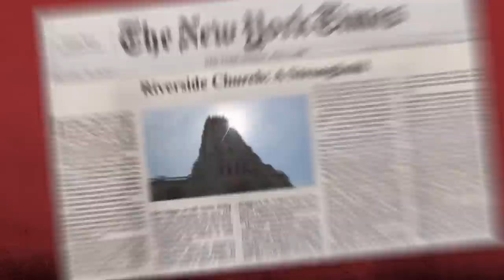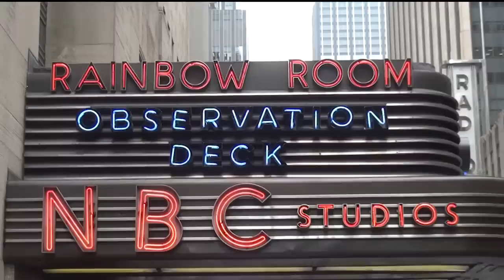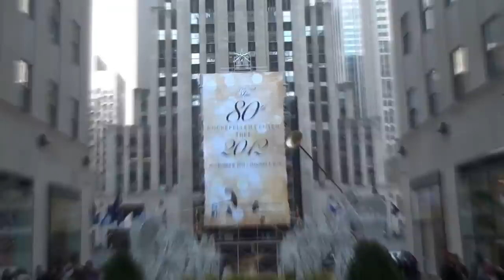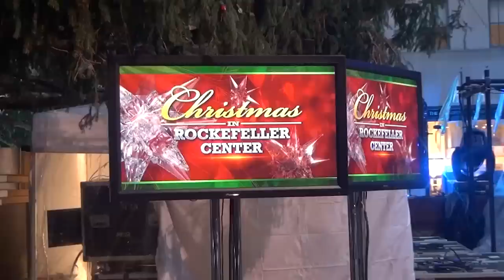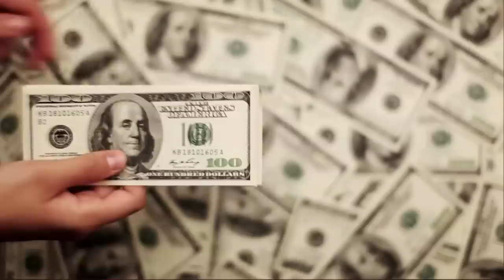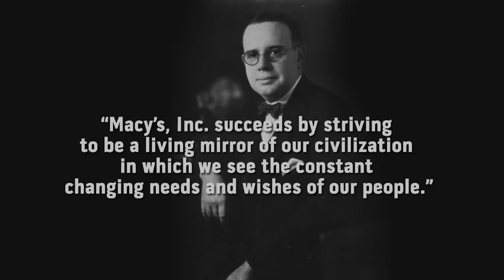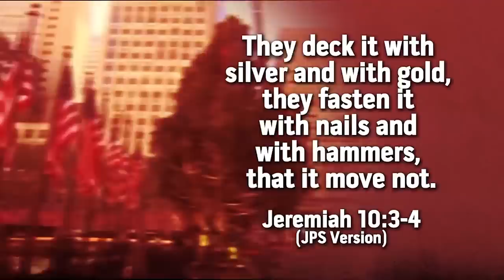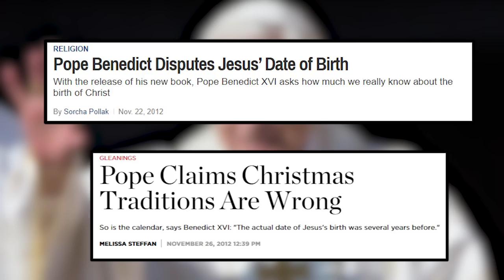Christmas Special with Keith Johnson!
We decided to pull out a section from Episode 4 of our 5-part Now is the Time series specifically as a “Christmas Special”. So, without further ado…

. . . the filming was done.
Keith had seen the Big Apple, but not all had been fun.
One man, one camera, one mission he had,
And the things he uncovered made some people sad.
To Rockefeller Center he went just to look.
With all that he found he could write a whole book.
But instead, he filmed it just for you,
To give you a taste of all the ado.
Now Prometheus, now Urizen, now the signs of the Zodiac.
What’s all this about? He explains in the soundtrack.
Don’t wait, don’t delay, watch the video right now,
And when it’s all over you’re bound to say, Wow!

I also have a 10-week series on learning the 10 Commandments….in Hebrew as a follow-up to the Saudi Arabia videos!